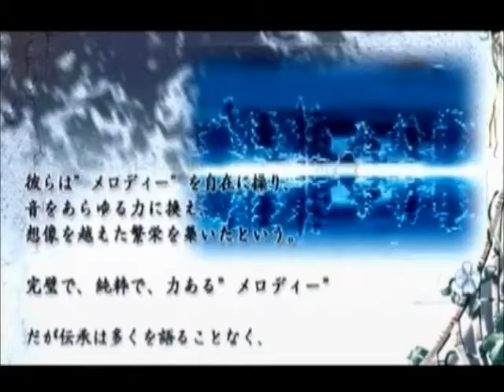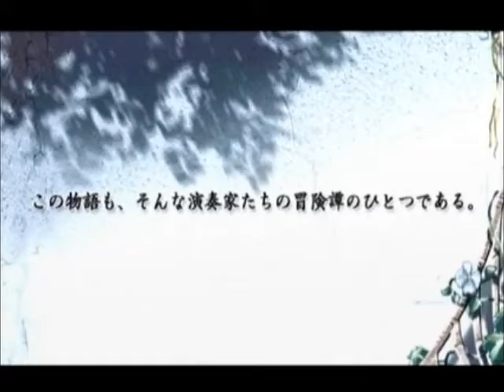【PSP】海の檻歌OP